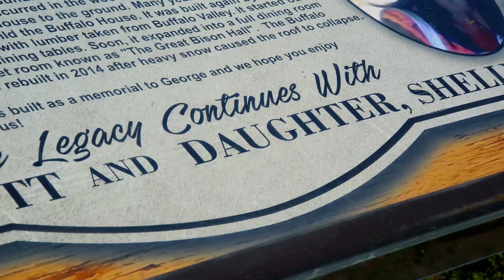Buffalo House Rough Cut 1